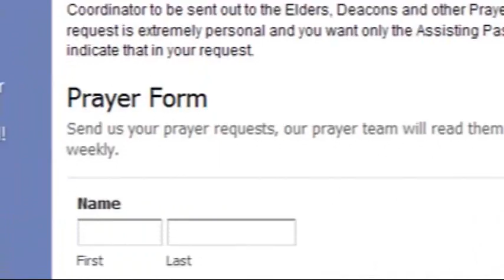Cool Love Story - The Hill Family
A family finds itself in need of help - and help comes in a wonderful and loving way.